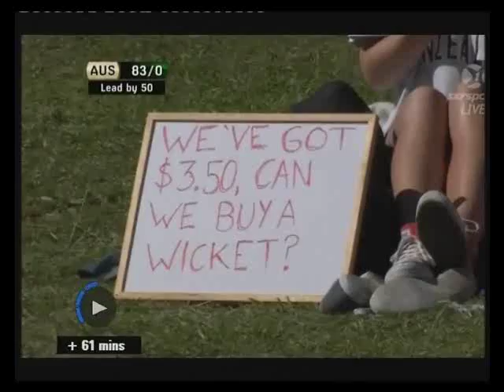Scrotometer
2nd Test in Hamilton - discussing the comfort levels of the Aussie batsmen